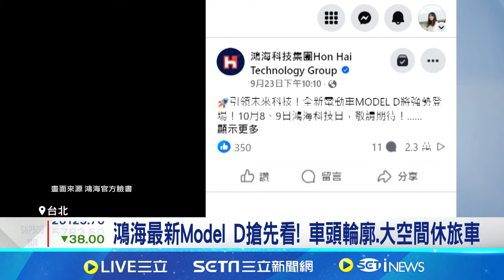搶先曝光! 鴻海釋Model D預告片 10月科技日亮相 鴻海最新Model D搶先看! 車頭輪廓.大空間休旅車│記者 劉至柔 華紹平│【台灣要聞】20240925｜三立iNEWS